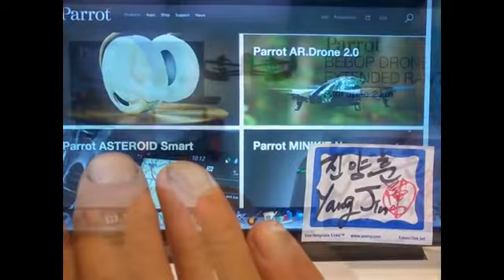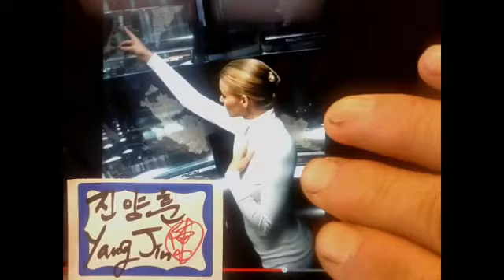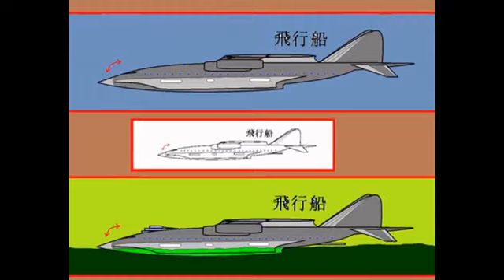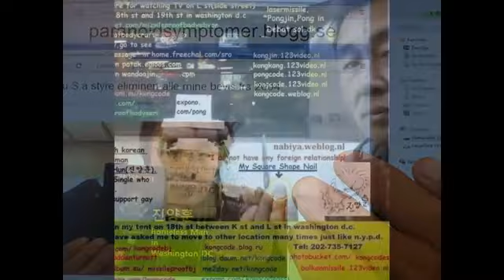배문고 25기 진양훈의 Emergency List Slideshow 26